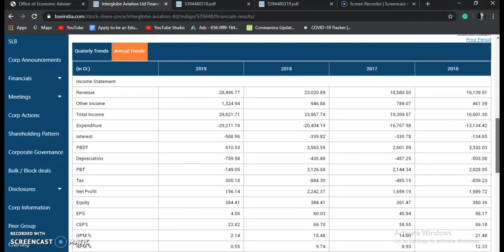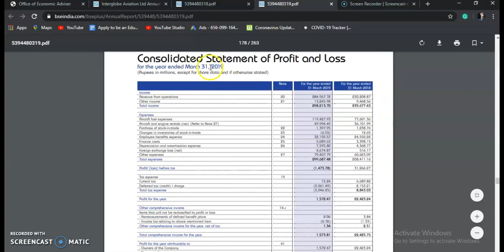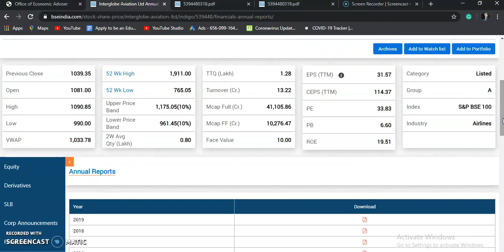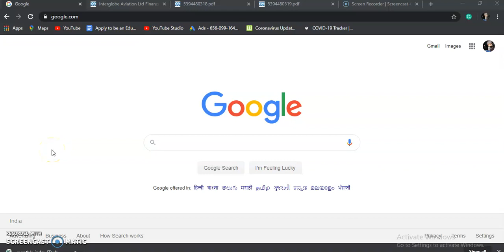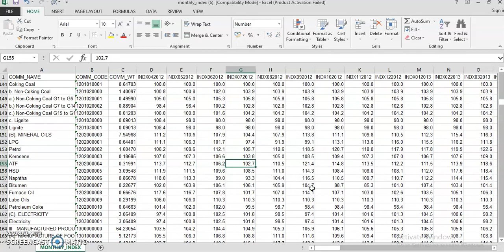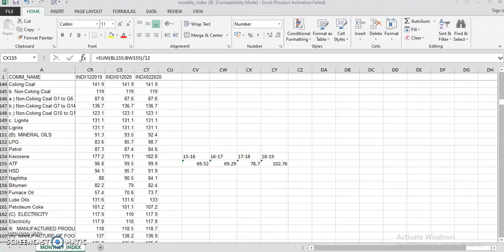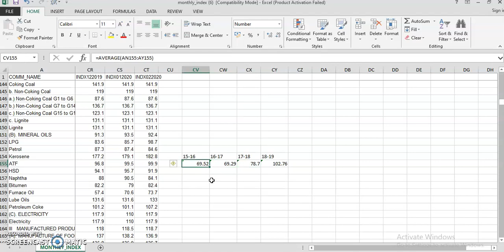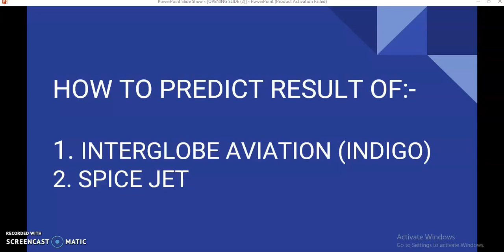HOW TO PREDICT RESULT OF INDIGO AND SPICEJET || FUNDAMENTAL ANALYSIS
IN THIS VIDEO ANALYSIS OF AVIATION SECTOR HAS BEEN DONE, AND HERE WE TRIED TO EXPLAIN HOW CAN YOU PREDICT RESULT OF COMPANIES IN AVIATION SECTOR (INDIGO & SPICEJET)
AND WE ALSO TRIED TO EXPLAIN OUR VIEWERS WHAT ARE THE POINT ONE SHOULD LOOK BEFORE INVESTING IN THESE COMPANIES.
Category